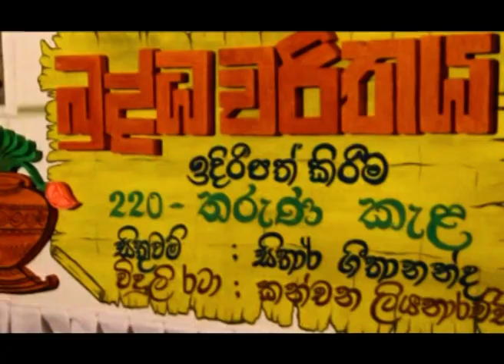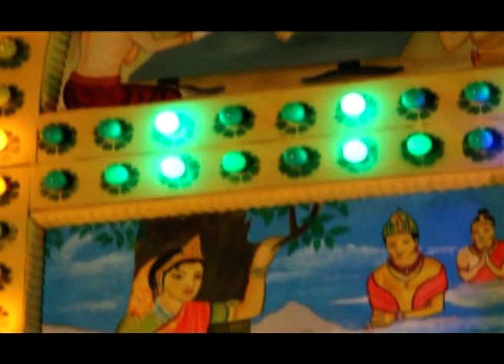යුරෝපයේදී ශ්‍රී ලාංකියන් නිර්මාණය කල විශාලතම වෙසක් තොරණ...